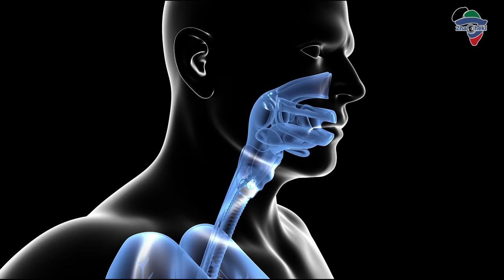Young Ethiopian Prince Kidnapped by Insane British Queen then Kept as a Pet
Welcome to the 2nacheki African history series, a series where we look at the great men and women who paved the way for us today. In today’s video, we will be looking at the life of Prince Alemayehu, the son of one of Ethiopia's great emperors Tewodros II.